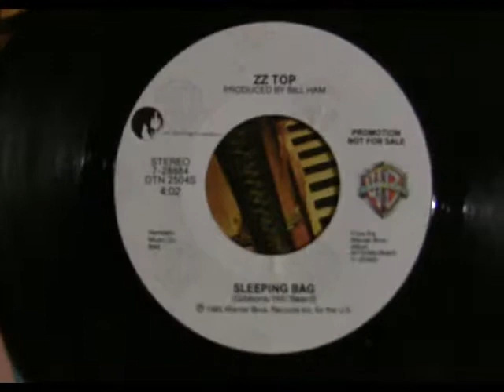ZZ Top - Sleeping Bag 45 RPM vinyl (Promo)